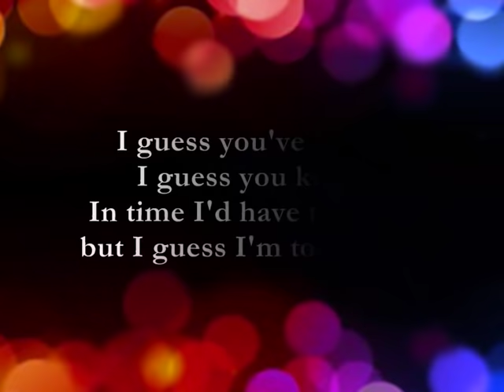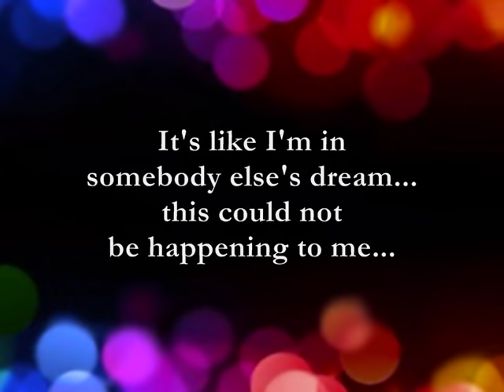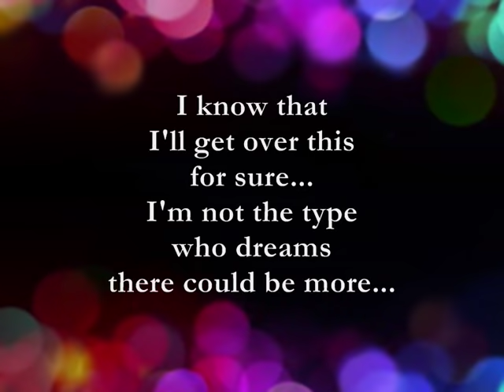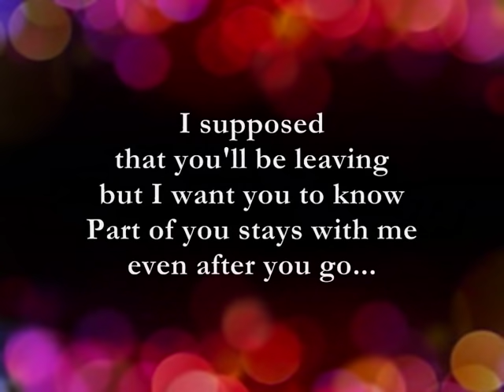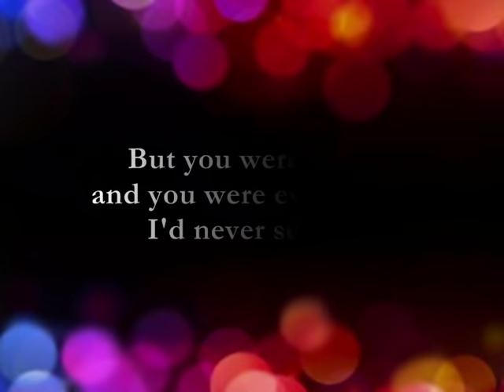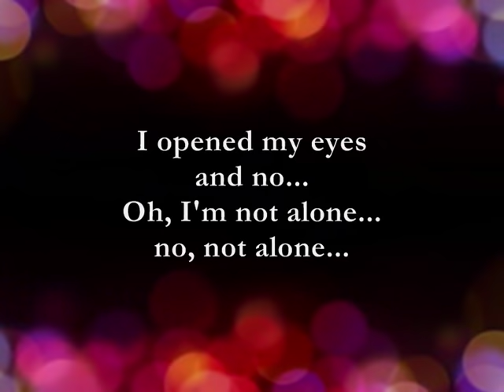You Were There || Lyrics || Southern Sons